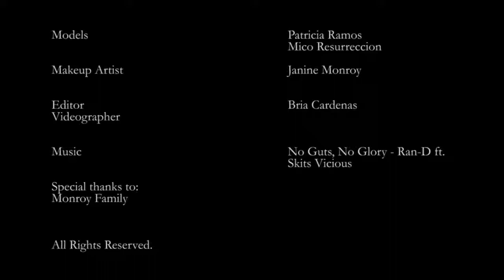Little Miss Patricia/The Fit Juan x AUTOSTIMA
"Progress is progress." - Mico Resurreccion
"No matter what, do what makes you happy." - Patricia Ramos

Makeup Artist: Janine Monroy Makeup Duty by Janine Monroy
Videographer/Editor: Bria Cardenas